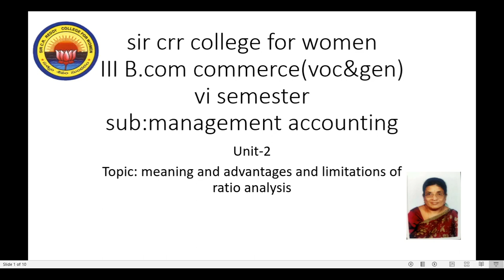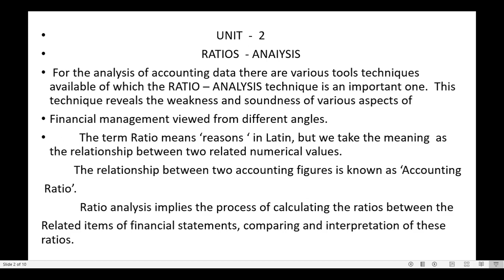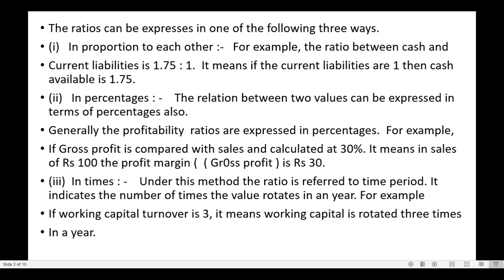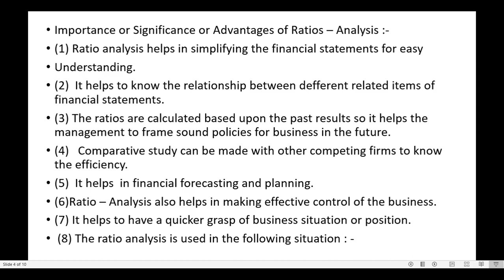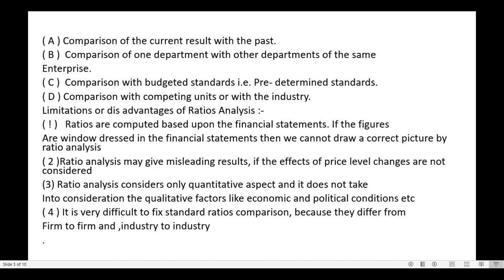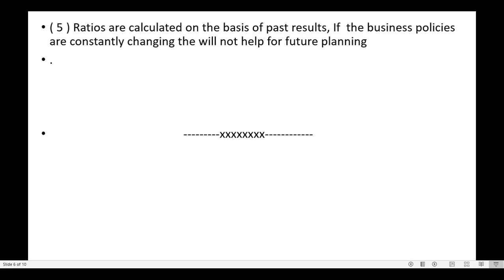8. BCom(CA & Gen) 3/6 - Management Accounting - U2- Meaning Adv. and Limitations of Ratio Analysis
8. BCom(CA & Gen) 3/6 - Management Accounting - U2- Meaning Advantages and Limitations of  Ratio Analysis